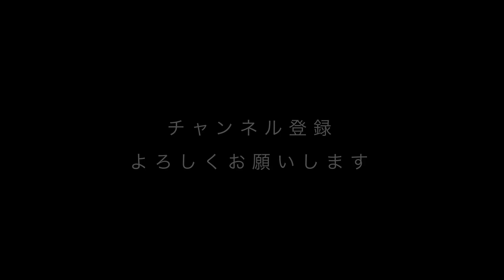【初心者におすすめ】おしゃれなマットと癒しの音楽で絶景リラックスヨガ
【ヨガの初心者さんにおすすめしたい】簡単なヨガポーズを６分間でお届けします♪おしゃれなヨガマットと癒しの音楽で極上のリラックスタイムをお楽しみください。

risaco  nature  yoga:バンライフをしながら、日本の絶景を巡りヨガをお届けしています。自然が与えてくれるたくさんの恩恵をぜひ、一緒に受けとってください。

今回、訪れたのは静岡県の御前崎あるビーチです。ヨガと一緒に波の音と癒しの風景もぜひお楽しみください。

次回は富士山の麓の湖からお届けします♪